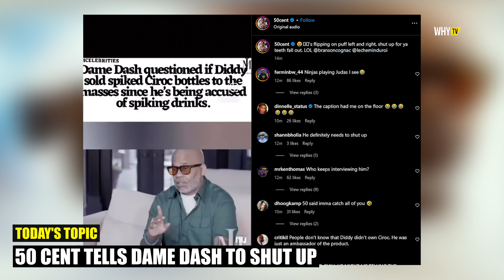50 Cent Tells Dame Dash To Shut Up While Speaking On Diddy 'Shut Up For Ya Teeth Fall Out'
50 Cent Tells Dame Dash To Shut Up While Speaking On Diddy 'Shut Up For Ya Teeth Fall Out'